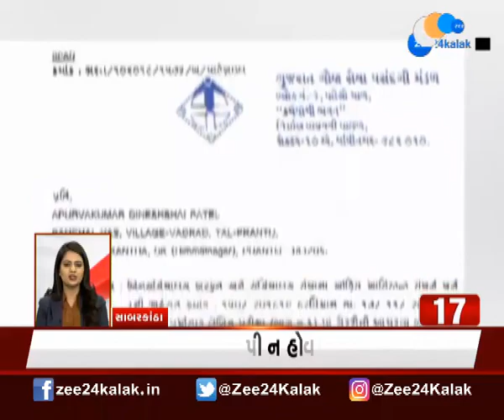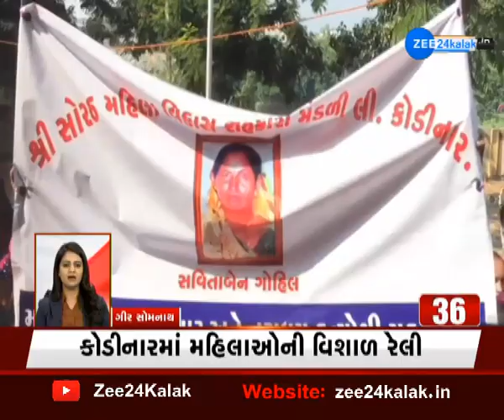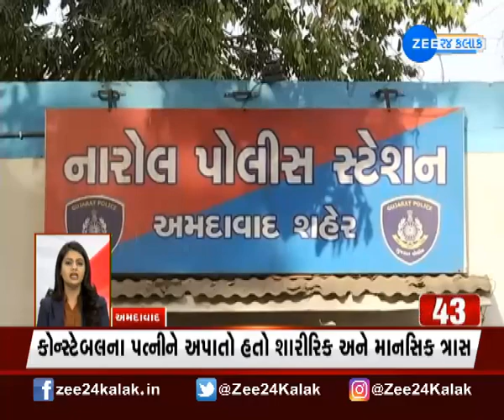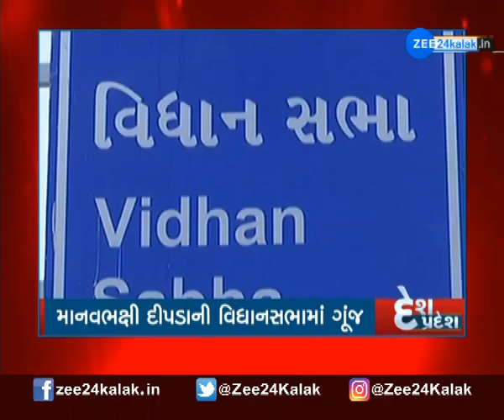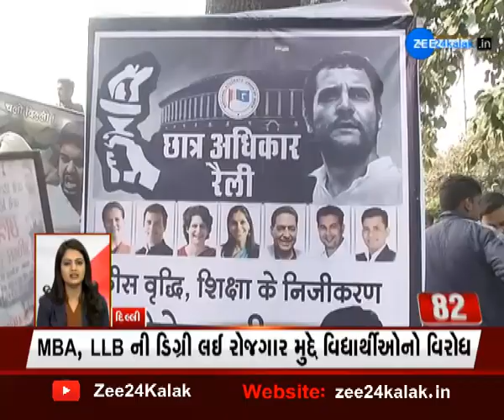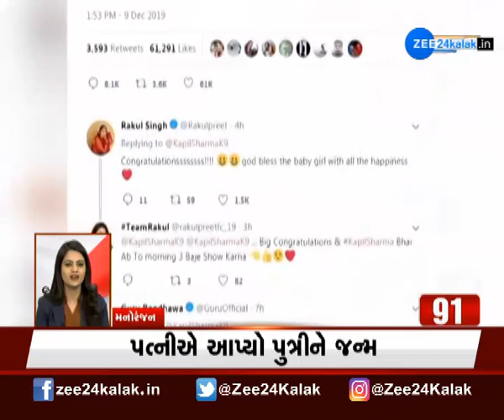Superfast 100 10 Dec 2019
Superfast 100